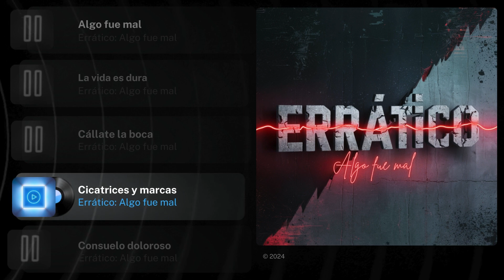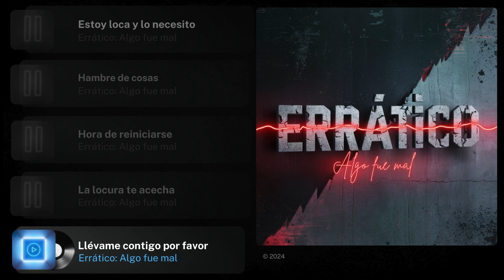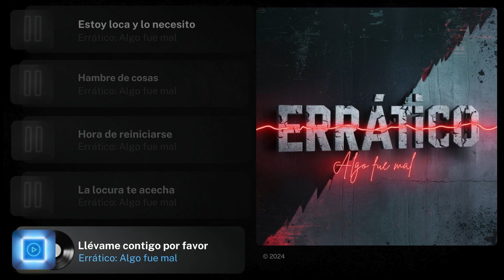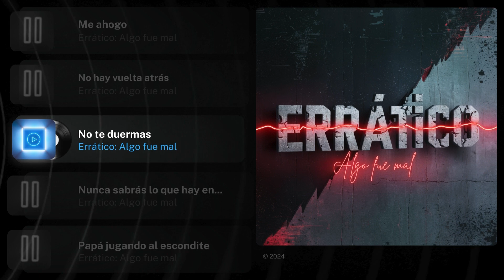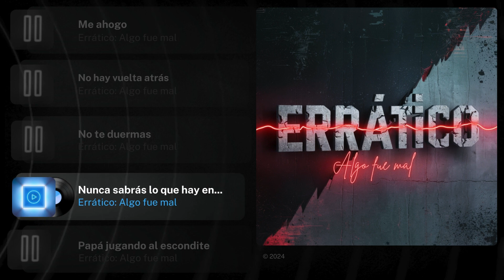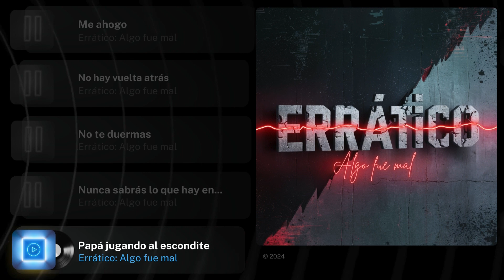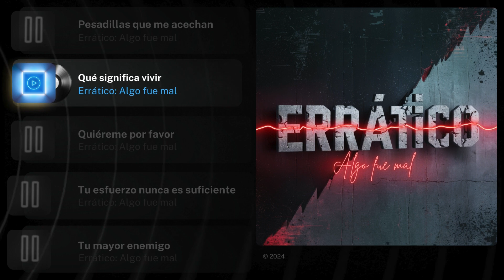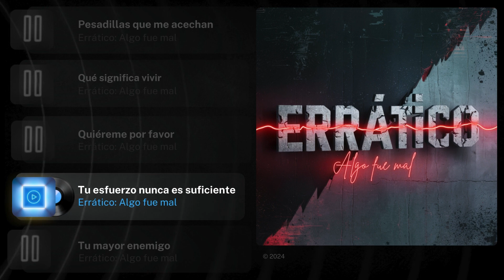Errático: Algo fue mal (Disco completo) 🎵 Música introspectiva y dramática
El álbum "Errático: Algo fue mal" es un recorrido a través de los laberintos emocionales y psicológicos de la experiencia humana. Desde las primeras notas hasta la última reverberación, cada canción se convierte en un reflejo vívido de los altibajos de la vida, expresados a través de una amalgama de sonidos y emociones que capturan la complejidad de nuestro ser interior.

El disco se sumerge de lleno en la confrontación de los momentos difíciles que todos enfrentamos: desde el dolor y las cicatrices emocionales que llevamos con nosotros ("Cicatrices y marcas"), hasta los anhelos profundos de ser amados y entendidos ("Quiéreme por favor"). La narrativa se teje con la intensidad de sentimientos como la ansiedad, el miedo y la desesperación, encapsulando cada matiz de nuestras batallas personales.

A través de cada pista, se exploran temas profundos como el autoengaño ("Estoy loca y lo necesito"), la búsqueda de consuelo en medio del dolor ("Consuelo doloroso") y la lucha constante contra los propios demonios internos ("Tu mayor enemigo"). La música no solo acompaña estas letras profundas, sino que las potencia, creando una experiencia auditiva que invita a la reflexión y a la autoexploración.

El disco no teme adentrarse en los rincones más oscuros de la mente humana, enfrentando directamente la locura y los miedos que acechan en la oscuridad ("La locura te acecha"). Cada canción es una pieza del rompecabezas emocional, una ventana hacia los pensamientos más íntimos y a menudo angustiantes que muchos preferirían mantener ocultos.

"Errático: Algo fue mal" no es solo un álbum de música, es un testimonio de la fortaleza y la fragilidad del espíritu humano. Desde los momentos de desesperación y agotamiento ("No hay vuelta atrás") hasta los momentos de esperanza y búsqueda de significado ("Qué significa vivir"), el disco ofrece un viaje sonoro que deja una profunda impresión en el oyente.

Con una mezcla ecléctica de estilos musicales que van desde lo introspectivo hasta lo explosivo, cada canción se convierte en un capítulo en el diario emocional del oyente. Es un aviso poderoso de que, a pesar de nuestras luchas internas y nuestras imperfecciones, siempre hay espacio para la sanación, el crecimiento y la transformación.

"Errático: Algo fue mal" conduce y confronta nuestros propios miedos y dolores, abrazando la complejidad de la experiencia humana con toda su belleza y su tormento.

# Tracklist completa #
Algo fue mal 0:00
La vida es dura 3:00
Cállate la boca 6:03
Cicatrices y marcas 9:50
Consuelo doloroso 13:50
Estoy loca y lo necesito 17:46
Hambre de cosas 21:17
Hora de reiniciarse 25:19
La locura te acecha 29:02
Llévame contigo por favor 31:44
Me ahogo 35:02
No hay vuelta atrás 38:32
No te duermas 42:29
Nunca sabrás lo que hay en mi cabeza 46:16
Papá jugando al escondite 50:20
Pesadillas que me acechan 54:13
Qué significa vivir 58:02
Quiéreme por favor 1:00:20
Tu esfuerzo nunca es suficiente 1:04:47
Tu mayor enemigo 1:08:15